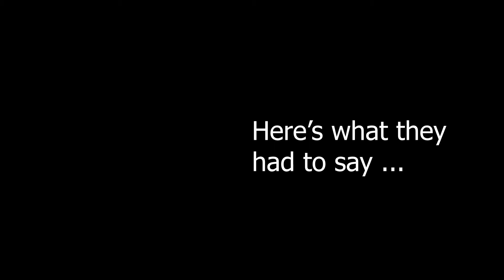"I'm sticking with MAPE"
We ask members why they'll stick with the union.